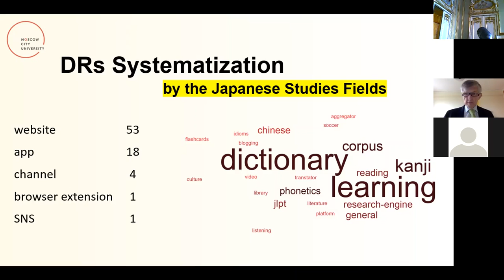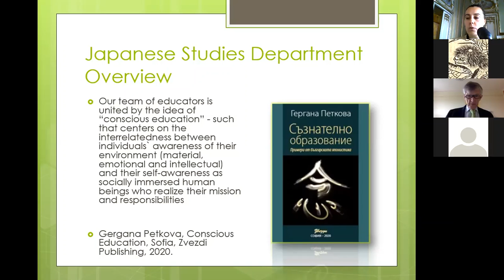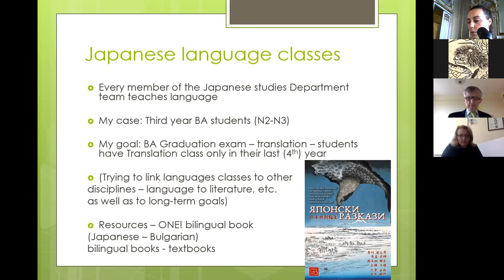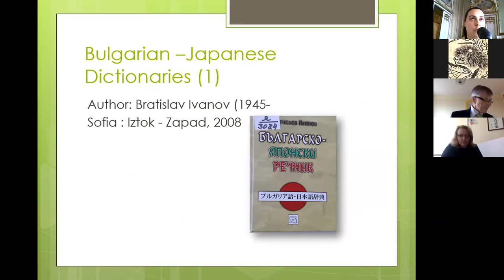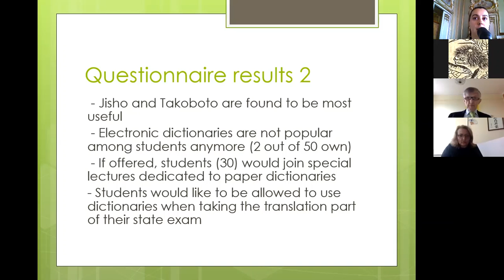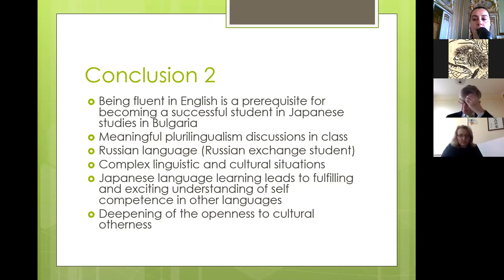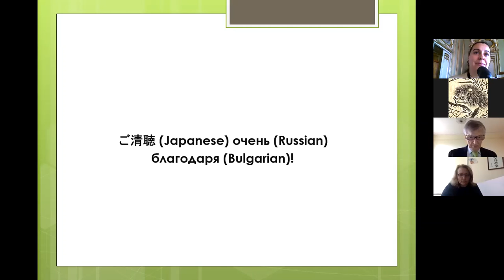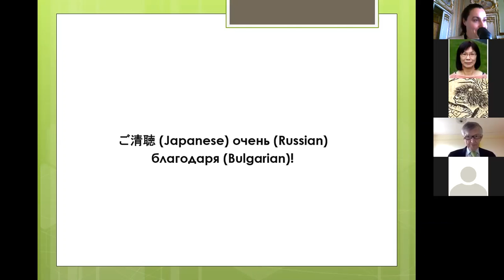Printed VS Online Japanese Language Dictionaries and Study Applications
Printed VS Online Japanese Language Dictionaries and Study Applications: The Case of Sofia University Japanese Studies Students
Ivanova, Tsvetomira Hristova (Sofia University "St. Kliment Ohridski")

The 31st EAJRS Conference
第31回日本資料専門家欧州協会年次大会
Materiality and virtuality in Japanese studies resources
日本資料における実質性・仮想性

Institute of Oriental Manuscripts of the Russian Academy of Sciences
Faculty of Asian and African Studies of Saint Petersburg University
15-18 September 2021